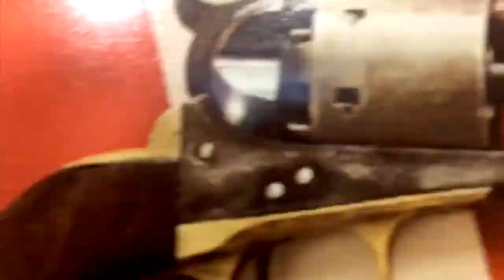A Million Bankers In India Go On Strike! [Road Reflections]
A million bankers are on strike in India against privatizing the banks!